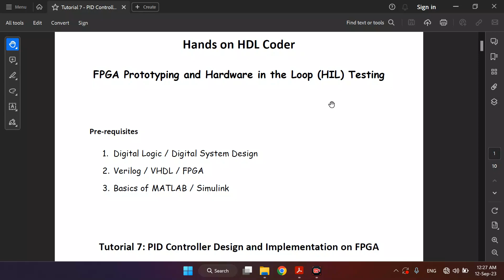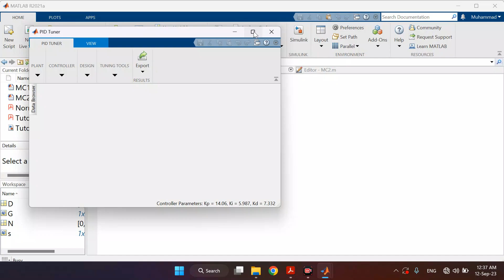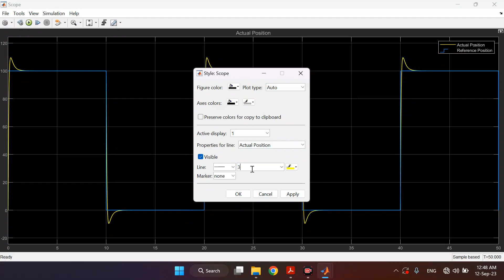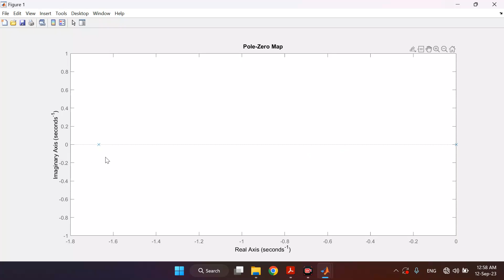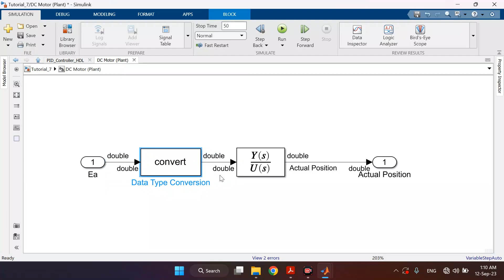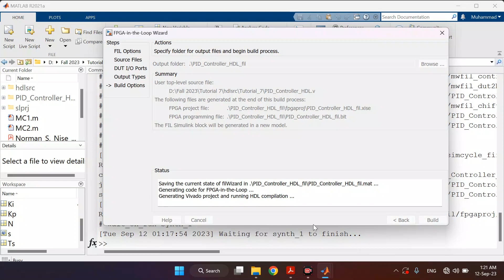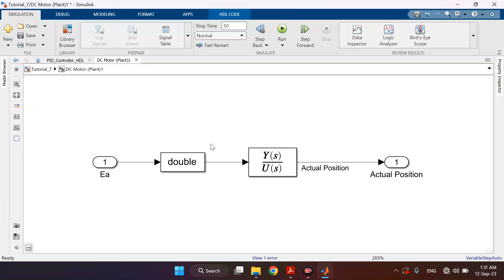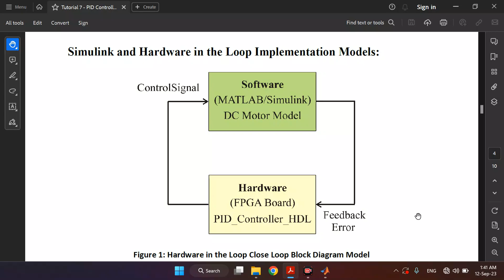Tutorial 7: PID Controller Design and Implementation on FPGA Board using HDL Coder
Hardware in the Loop Implementation of DC Motor Position Control System Freelancing Profile:
Visit my Freelancer Profile for professional services in electrical engineering.